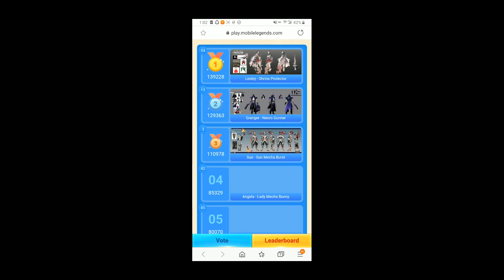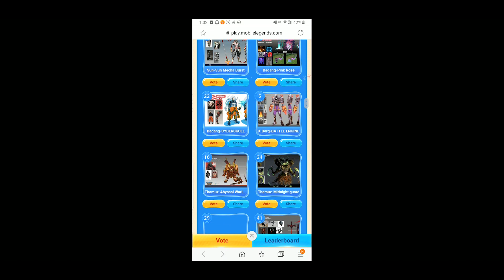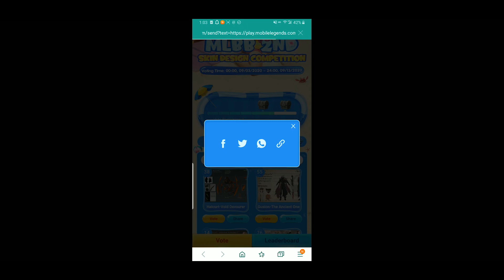របៀប Vote យក Skin Nana & Angela បាន 100% / How to get Skin Nana % Angela / Mobile Legends Khmer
ជាដំបូងខ្ញុំសូមថ្លែងអំណរគុណដល់អ្នកទាំងអស់គ្នាដែលបានទស្សានវីដេអូហ្គេមខ្ញុំ
បើសិនអ្នកទំាងអស់គ្នាមិនទាន់បានសាប់ស្រ្កាយទេសូមចុចទីនេះ
ដើម្បីទទួលនូវវីដេអូថ្មីៗពីឆាណែល Dynamic Storm និងជាការលើកទឹកចិត្តដល់ខ្ញុំបាទក្នុងការបង្គើតវីដេអូហ្គេមថ្មីៗទៀត។
បើសិនជាខ្ញុំបាននិយាយទៅមានកំហុសខុសឆ្គងណាមួយសូមពុកម៉ែបងប្អូនអាជាស្រ័យផង។
សូមអរគុណ